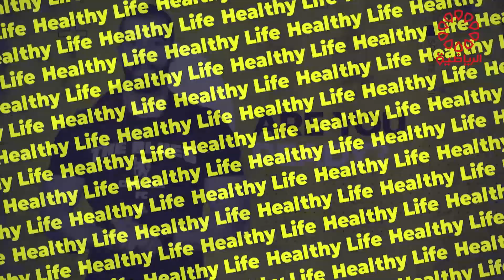برنامج هيلثي لايف الاحد 17/9/2023